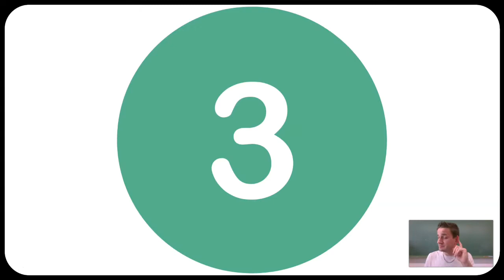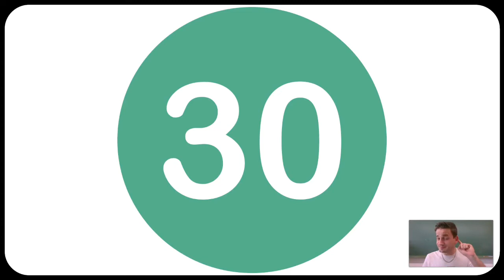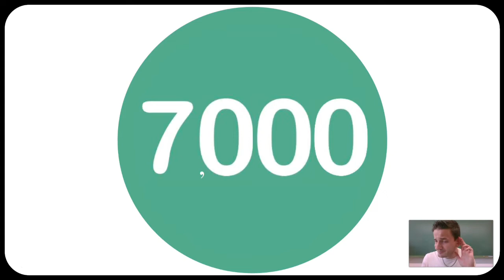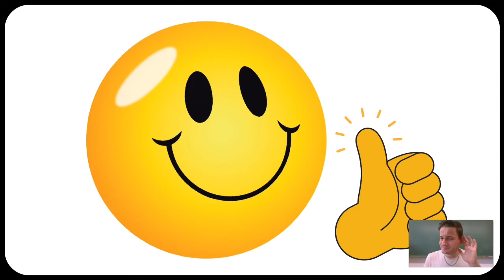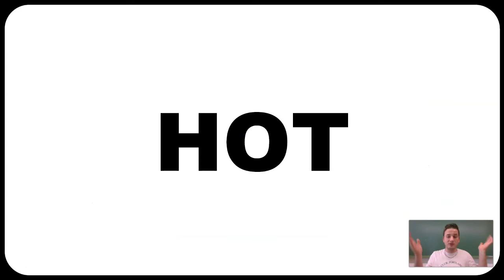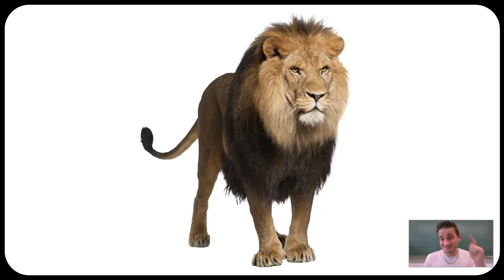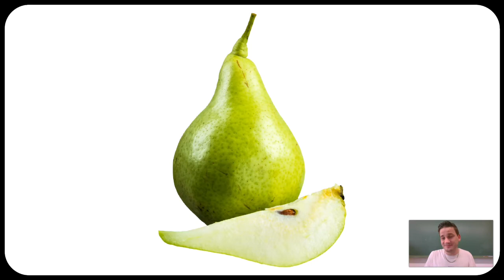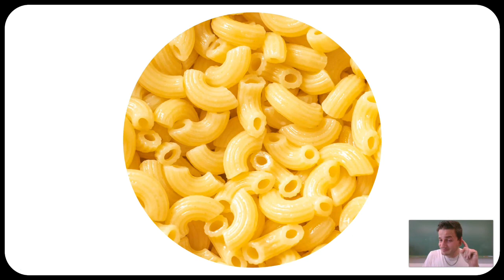Flashcards with David Talavera: 6 sets!